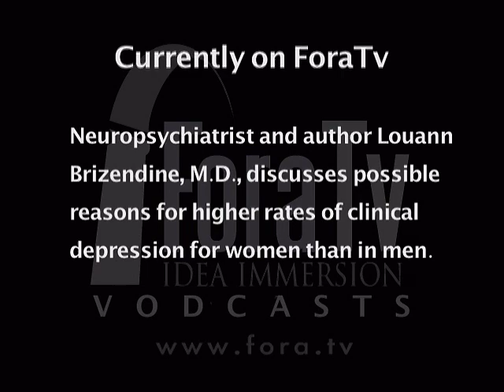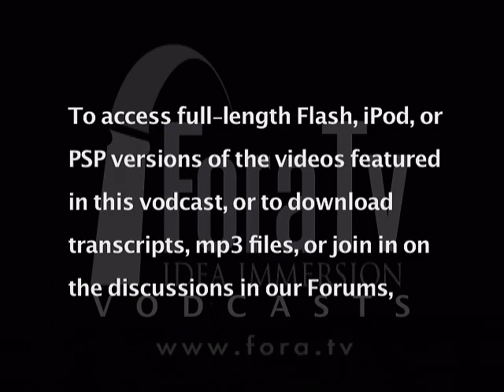Louann Brizendine - Women and Depression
Neuropsychiatrist and author Louann Brizendine, M.D., discusses possible reasons for higher rates of clinical depression for women than in men.

Louann Brizendine talks about "The Female Brain."

Brizendine established the first clinic in the country to study and treat women's brain functions. This revolutionary book combines two decades of her work and the latest information from the scientific community to provide a truly comprehensive look at the way women's minds work. Marilyn Yalom says "An eye-opening account of the biological foundations of human behavior. Destined to become a classic in the field of gender studies." - Book Passage